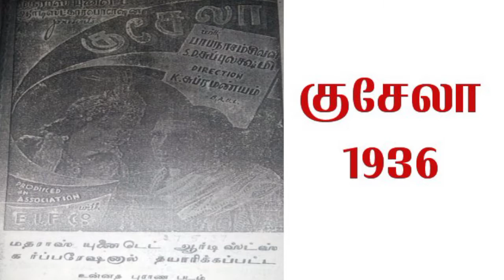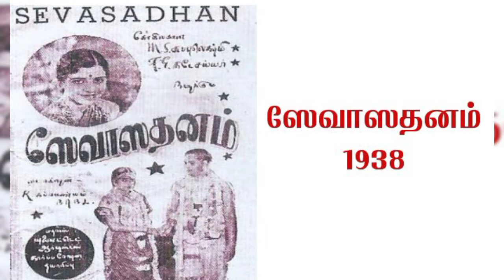Director K Subramaniam Movies List | Filmography Of K Subramaniam | Director K Subramaniam Films